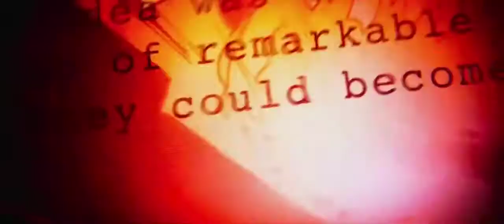Tribute For Avengers: Annihilation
Marvel Comics MarvelLogo.svg
Parent company Marvel Entertainment, LLC
(The Walt Disney Company)
Status Active
Founded: 1939; 79 years ago (as Timely Comics)
1947; 71 years ago (as Magazine Management)
1961; 57 years ago (as Marvel Comics)
Founder Martin Goodman
Headquarters location 135 W. 50th Street, New York City
Distribution Diamond Comic Distributors
Hachette Client Services[1]
Key people
C. B. Cebulski (EIC)
John Nee (Publisher)
Publication types Comics/See List of Marvel Comics publications
Fiction genres
Superhero
Fantasy
Science fiction
Action
Adventure
Imprints imprint list
Marvel Comics is the brand name and primary imprint of Marvel Worldwide Inc., formerly Marvel Publishing, Inc. and Marvel Comics Group, a publisher of American comic books and related media. In 2009, The Walt Disney Company acquired Marvel Entertainment, Marvel Worldwide's parent company.

Marvel started in 1939 as Timely Publications, and by the early 1950s, had generally become known as Atlas Comics. The Marvel branding began in 1961, the year that the company launched The Fantastic Four and other superhero titles created by Steve Ditko, Stan Lee, Jack Kirby and many others.

Marvel counts among its characters such well-known superheroes as Spider-Man, Iron Man, Captain America, Thor, the Hulk, Captain Marvel, Black Panther, Deadpool, Doctor Strange, Wolverine, Daredevil, Ghost Rider and the Punisher, such teams as the Avengers, the X-Men, the Fantastic Four, the Inhumans and the Guardians of the Galaxy, and antagonists including Thanos, Doctor Doom, Apocalypse, Magneto, Red Skull, Green Goblin, Ultron, Doctor Octopus, Loki, Kingpin and Venom. Most of Marvel's fictional characters operate in a single reality known as the Marvel Universe, with most locations mirroring real-life places; many major characters are based in New York City.

With all the excitement with Avengers 4, here's my tribute. I hope you like it.

Marvel.com | The Official Site for Marvel Movies, Characters, Comics, TV
Marvel